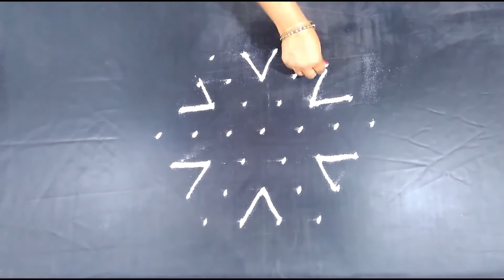Simple Rangoli Designs with Colours - Easy Kolam Designs - Rangoli Art Designs